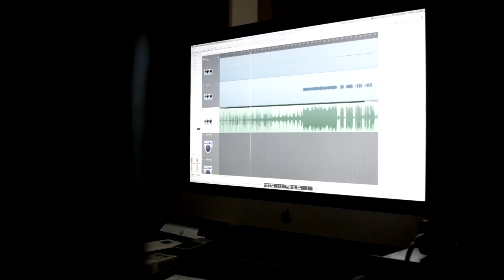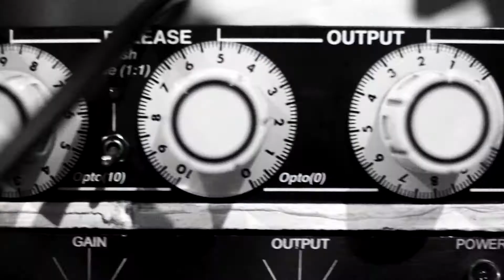Back The Artist - "Time of My Life ft. Dev Munro" by African Bass Cartel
Jägermeister Back The Artist presents the music video for African Bass Cartel "Time of My Life ft Dev Munro"

Jägermeister Back The Artist is an annual contest that gives local musicians the opportunity to showcase their music, expose their talent and have a shot at joining the Jäger Music Programme. Jägermeister is on the hunt for local musicians who are ready to kick-start their music career with the help of some of SA’s finest musicians including – Jack Parow, and Francois Van Coke.

The "Back The Artist" initiative aims to inspire the youth and gives South African musicians of all genres a platform to showcase their talents,

Jägermeister South Africa brings you a shot at green, gold and all that is flavoured for the bold. Welcome to the channel of Meisters! Squeezing 56 ingredients into every drop, we bring the meister out of you and a party out of life. Home to the events that keep the world turning and the music that you can’t get out of your head.

Join the jol as we turn-up the party for your favourite artists from every corner of South Africa including: Van Pletzen, Van Coke Kartel, Jägermeister Brass Cartel, Rouge, Reason, Jack Parow, Francois Van Coke, Grassy Spark, 2LeeStark and Fokofpolisiekar.

Tune in to sound of Jäger at our JägerMusic playlist and view our exclusive music videos and artists

Get those feel good vibes with all our Jäger Events as we share moments in our Aftermovies and Festivals including Up The Creek, Rocking the Daisies, Oppikoppi, Rage Festival, Enter The Woods and more!

A beverage through the ages, pour yourself a chilled one when landing on our channel and enjoy the evolution of our Jägermeister adverts. We’ve crafted our crew and branched out wide to bring you the sounds of the infamous Jägermeister Brass Cartel, handpicked from the South Africa you know and love to live in. The Jägermeister pronunciation is a common party trick when needed to shake things up, with all the tricks of the trade, especially when it comes to trading our endless Jägermeister cocktails. You need a blend of 56 Jägermeister ingredients to make the perfect evening, a Jägermeister recipe that we pour into every bottle but a secret we keep and a flavour you never forget. Join us on the Jägermeister Youtube channel for your daily dose of what tastes like a good time.